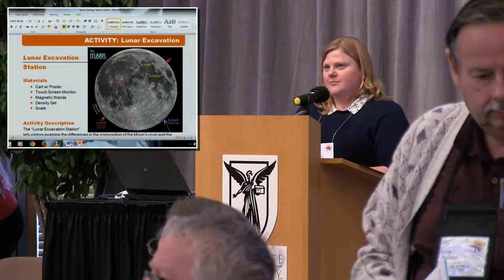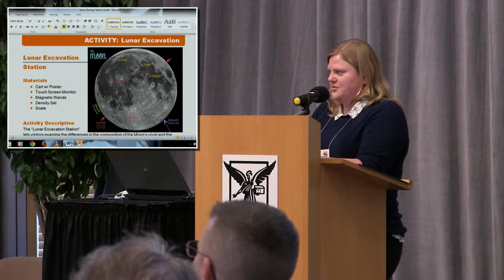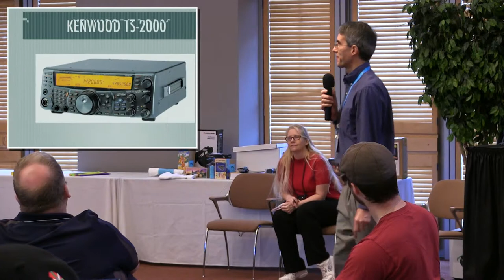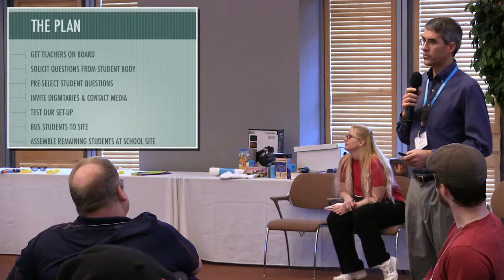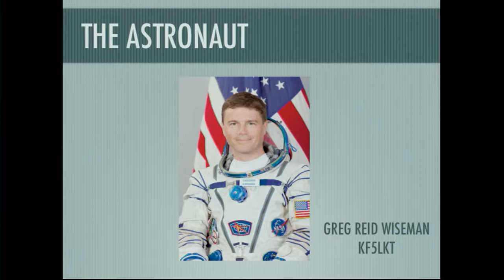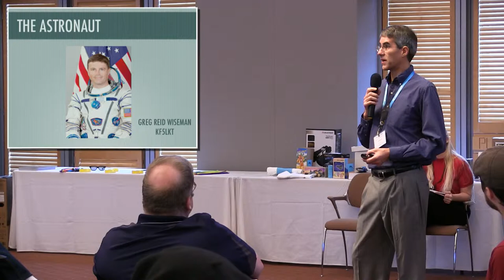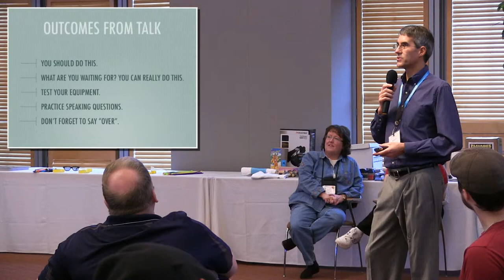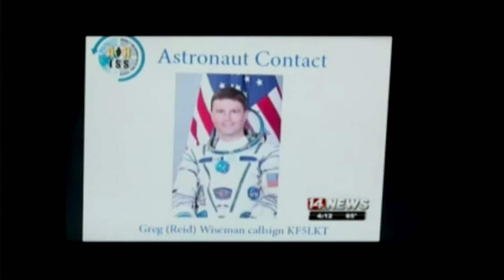GLPA Conference 2014: Paper Session #5